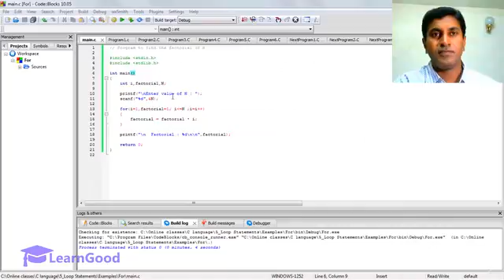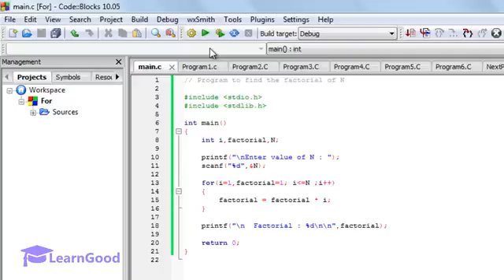Lecture 71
StandBy Brothers provides basic and advanced level computer, internet, technology related education for free, you can ask question about your problems, request for a video, I and Our team response quickly and you can also resolve others problem on my Channel by sharing your knowledge or experience.